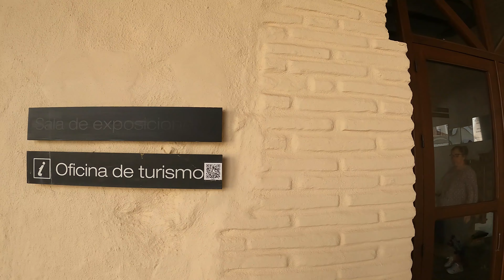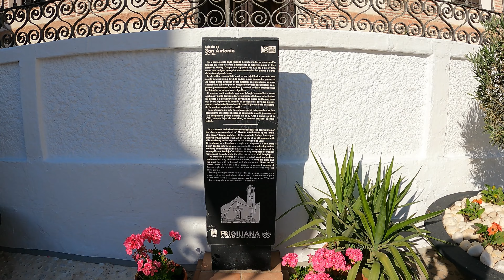Frigiliana, uno de los pueblos más bonitos de España. Rumbo al Sur en Camper.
Somos Juan y Anna y desde 2018 nuestros viajes son en furgoneta camper, probamos varias furgonetas camperizadas, desde la Volkswagen hasta la gran volumen.
Y nos decidimos por la gran volumen, así que en 2019 empezamos el proceso de búsqueda y adquisición de nuestra casa con ruedas, y después de algún que otro percance en agosto de 2020 nos entregaron nuestro sueño.

En este video paseamos por las preciosas calles de Frigiliana, uno de los pueblos más bonitos de España. Y llegamos a Benalmádena, y su gran área de autocaravanas.
Nos acompañas?

Espero que os guste, gracias por vernos y por seguirnos.🥰

Música
Cora Rose

GoPro HERO9 Black - Cámara de acción sumergible con pantalla LCD delantera y pantalla táctil trasera, vídeo 5K Ultra HD, fotos de 20 MP, transmisión en directo en 13ss3NAkpmgK9eC42GwUQLVdr41tB2Cf6JAnjRUJoDDS7g2y EOS M50 + EF-M 15-45mm f/3.5-6.3 IS STM Kit Juego de cámara SLR 24,1 MP CMOS 6000 x 4000 Pixeles Negro - Cámara digital (24,1 MP, 6000 x 4000 Pixeles, CMOS, 4K Ultra HD, Pantalla táctil, Negro)

DJI Mavic Air Fly More Combo - Dron con Cámara para Grabar Videos 4K a 100 Mb/s y Fotos HDR, 8 GB de Almacenamiento Interno, Negro

DJI Osmo Pocket - Cámara portátil con estabilizador en tres ejes, resolución de vídeo 4K, 12 MP, ideal para móvil, Apple iPhone y Android (USB-C), color negro